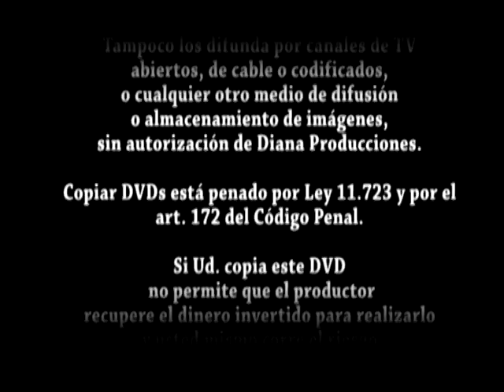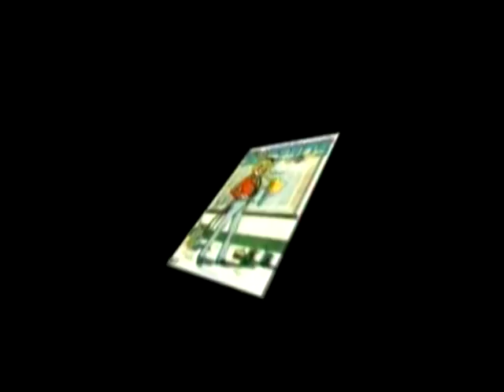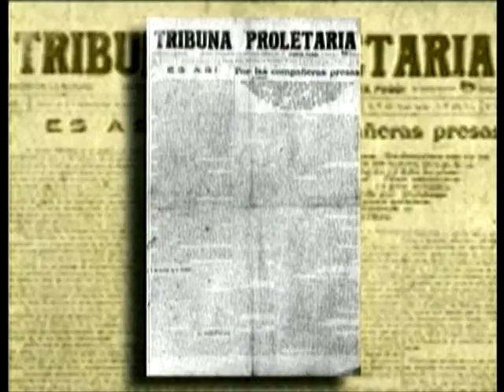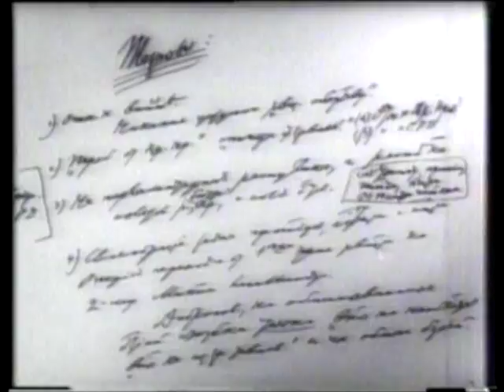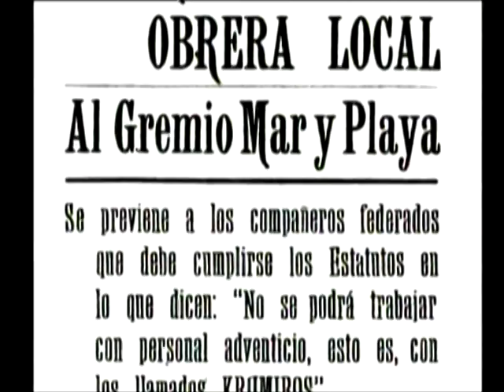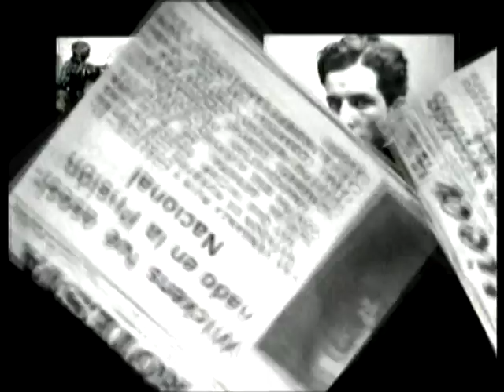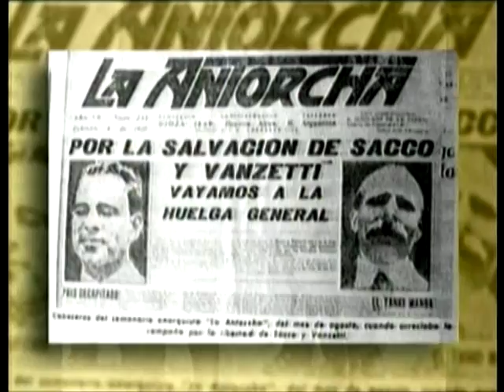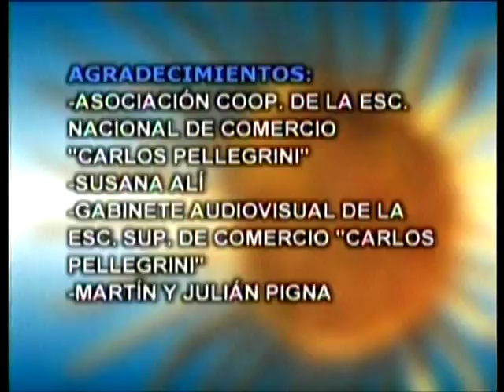"Historia Argentina" DVD 5 (1909 - 1930)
UNIVERSIDAD DE BUENOS AIRES Escuela Superior de Comercio "Carlos Pellegrini" Colección de documentales "Historia Argentina" Procesos socioeconómicos, políticos y culturales Director: Felipe Pigna

ALGUNOS HECHOS Y PROTAGONISTAS:
Día del trabajo. Huelga general. Coronel Ramón Falcón. Simón Radovitzky. Centenario de la Revolución de Mayo. La FORA y su huelga general. Alcorta. Roosevelt presidente de EE.UU.. Canal de Panamá. Los mexicanos Emiliano Zapata y Pancho Villa. Roque Sáenz Peña Presidente. Ley electoral. "Grito de Alcorta". Federación Agraria Argentina. Primera guerra mundial. Victorino de la Plaza Presidente. Tendencia industrialista. Censo nacional. Irigoyen Presidente. La reparación. Carlos Gardel. Reforma universitaria de 1918. Régimen zarista de Rusia. Lenín y Trotsky. Bolcheviques. La URSS. Rosa de Luxemburgo y Karl Liepnek. Auge del fanatismo nacionalista. EE.UU. proveedor del mundo. El Movimiento Obrero Argentino. Semana Trágica. Reforma laboral. Sociedad de las Naciones. Huelga de obreros rurales. Marcelo T. de Alvear Presidente. Huelgas en Italia. Surge el fascismo. Mussolini. Hitler. Liga patriótica Argentina. Tte. Cnel. Héctor Varela. Kurt Vilkens. La pelea Firpo-Dempsey. Irigoyenistas. Alvearistas. El grupo La Nueva República. Creciente actividad sindical en EEUU. Sacco y Vanzetti. Irigoyen retorna a la presidencia. Crecimiento económico norteamericano. Capitalismo. Crece Hollywood. Al Capone. La caída económica de 1929. Propagación de la crisis a otros países. Las complicaciones de Irigoyen. Comienza la conspiración. Golpe de Estado de 1930. Uriburu Presidente de Facto. Modelo económico excluyente. Comienza la Década Infame.

REPORTAJES EXCLUSIVOS:
Osvaldo Bayer, David Viñas, Natalio Botana, David Rock, Luis Alberto Romero, Félix Luna, Tulio Halperín Donghi, Fermín Chávez, José Pablo Feinman, Alvaro Alsogaray.